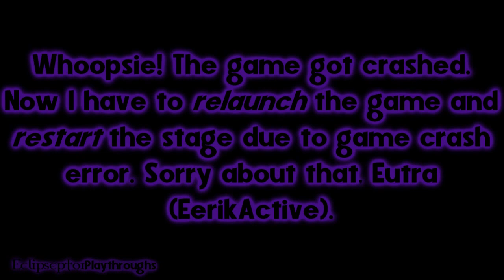Eclipseptor's Playthrough: Marble of Darkness 2 (Stage 16)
Turquoise orbs are now introduced because it's getting harder. Group powerup is too overpowered to progress the levels easily. But, BLOCKER powerup is gonna BLOCK the orbs from reaching the hole. The game crashed at Stage 16-3 because of an error. I will not give up because I only have 5 stages left to complete in Hard Difficulty and Long Map Length. Triple-path maps are introduced.

Recorded and Played by: Eclipseptor